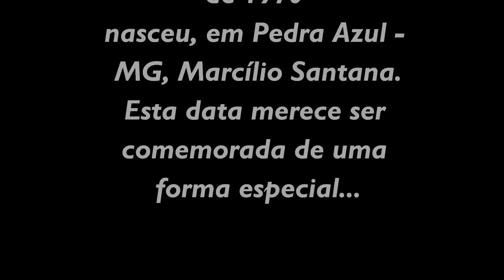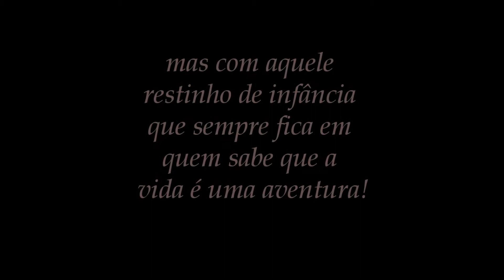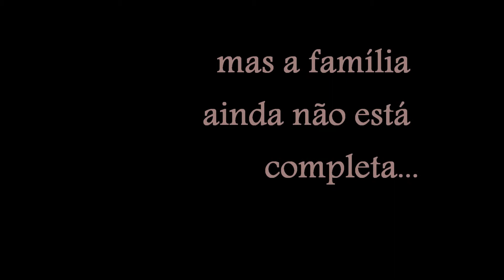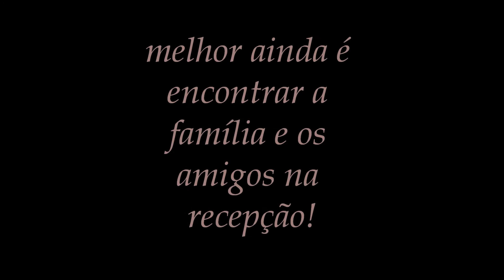40 anos Marcílio.wmv